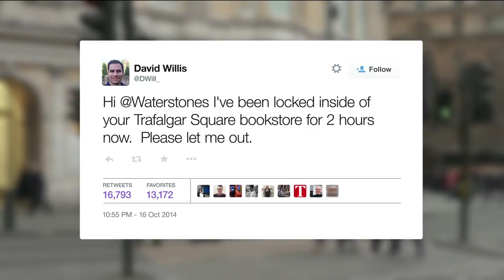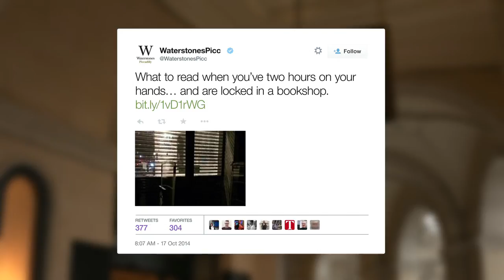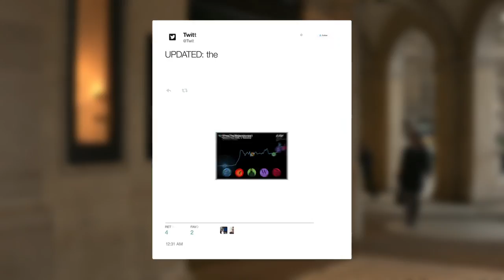Trapped in a bookshop - The story of the Waterstones Sleepover | Twitter Stories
Sometimes something so unexpected happens that there is no telling at first what direction the story might take. That’s what happened to American tourist David Willis on 16 October 2014. He became locked inside a branch of Waterstones in central London. Although he was freed within two hours, it could have been a PR calamity – but instead turned into something very special as Waterstones came together with Airbnb UK to host a book shop sleepover.